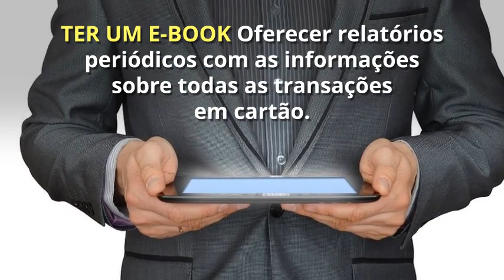7 Funções que um Bom Conciliador de Cartão deve Ter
Um bom conciliador de cartão representa, além de segurança e automatização do processo, economia de tempo para o seu dia a dia. Dessa forma, você poderá dedicar seu tempo no desenvolvimento do seu negócio.

Selecionamos sete funções que um bom conciliador de cartão deve ter.